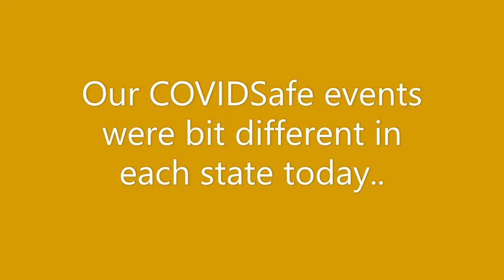R U OK Day at Hi-Trans Express 09.09.21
Everywhere and every day, we're encouraging genuine R U OK conversations. Nearly 1 in 2 workers in the Australian Transport industry experience a mental health condition and a conversation could mean all the difference to someone struggling.

Please note our operational depots held promotional events for essential workers aligned with their state COVID-19 Protocols.